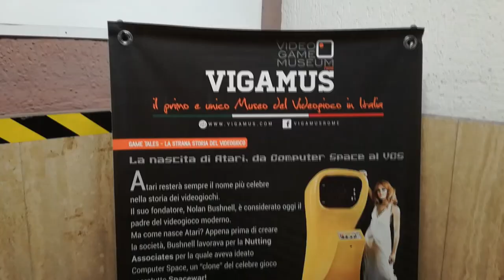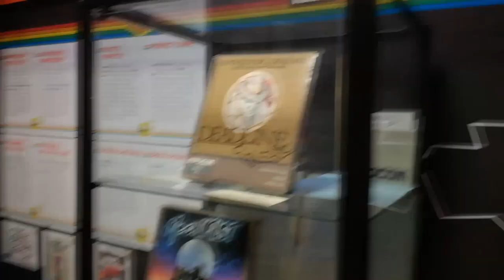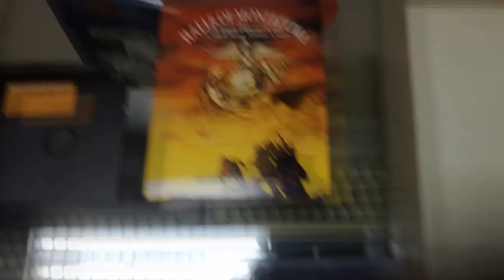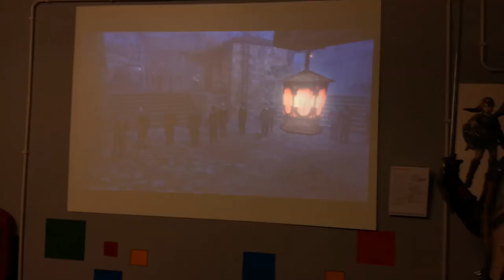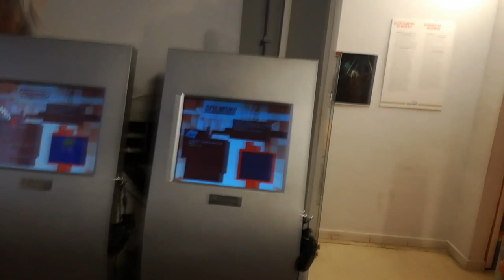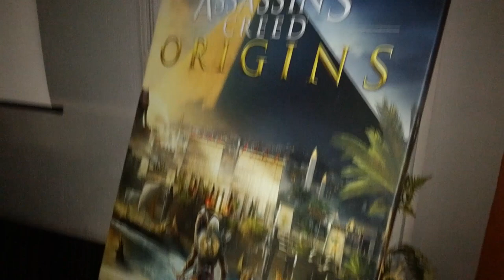Assassin's Creed The Tour ROMA - Ho Provato Origins!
Raga, Ho avuto problemi di Copyright ed è per questo che il video è uscito ora! :( Mi Raccomando però, godetevelo al massimo! ;D

Lunedì - Mercoledì - Venerdì New Video! ;D
★CONDIVIDI! ✓
★COMMENTA! ✓